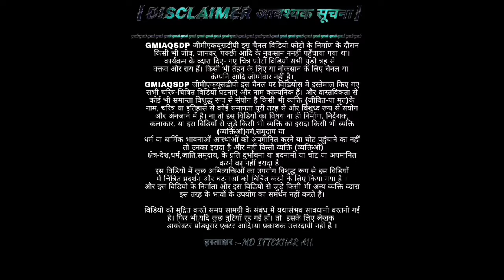Snek Stailes Background Editor Video आम कि पेङ सांप कि आकाङ जैसी विडियो बएकगराउड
आम का पेड़ काटने से क्या होता है
पेड़ काटने की शिकायत कैसे करें Bihar
वह पेड़ काटता है in English
पेड़ काटने की शिकायत राजस्थान
पेड़ काटने की शिकायत कैसे करें MP
हम लोगों ने पेड़ नहीं काटा है ट्रांसलेशन
पेड़ काटने की शिकायत कहां करें Haryana
हम पेड़ों को काटने से कैसे रोक सकते हैं
पेड़ काटने के लिए अनुरोध का नमूना पत्र
पेड़ काटने की शिकायत कैसे करें UP
पेड़ काटने के नियम बिहार
उत्तराखंड में पेड़ काटने के नियम
मध्य प्रदेश में पेड़ काटने के नियम
पेड़ों की कटाई के दुष्परिणाम
क्या होगा यदि हम वृक्षों की कटाई करते रहे
पेड़ काटने वाली मशीन
पेड़ों को बचाने के उपाय
वृक्षों की कटाई रोकने के लिए आप क्या क्या उपाय करेंगे
पेड़ पौधों की कटाई रोकने के लिए विज्ञापन
पेड़ो को काटने से आक्सीजन की मात्रा में है
पेड़ों से हमें क्या लाभ है?
पेड़ों का महत्त्व चार से पाँच वाक्यों में लिखो |

•••○○○☪☪☪☪⚔🌹786🌹⚔☆☆☆☆○○○•••
🌹⚔🌹📝Righter🌹⚔🌹🎞Editor🌹⚔🌹🎶Music🌹⚔🌹🎥Camera🌹⚔🌹🔊Sounds 🛠Settings🌹⚔🌹🕵🏻‍♂️Director🌹⚔🌹👨🏻‍💼Producer by🌹⚔🌹Md🌹⚔🌹Iftekhar🌹⚔🌹Ahmad🌹⚔🌹Qadri🌹⚔🌹
👉My 📡Social 🎥media 🗃Accounts 👉Follow 👆Links👉me 📱💻🖥📺🔭🔍📡📷👇
4) My Twitter account follow me This link Open now
5) My Instagram account Follow me This link Open now
6) My Facebook account Sent Me Friend Request This Link Open Now👇
7) My Sout Cut video Uploade Josh app Follow Me This Link Open Now👉Check out Gmiaq Sdp's profile on Josh👇
8) My Sout Cut Video Uploade Chingari app Follow Me This Link Open Now👇

जंगल का विडियो बएकगराउड
Gangal Ka Video Background
JANGAL KA VIDEO BACKGROUND
जंगल का एक विडियो बएकगराउड
Jangal Ka Ek Video Background
जंगलों बएकगराउड का विडियो
Jangalon Background Ka video
Jangalon Ka Ek Video Background
जंगलों की विडियो एक बएकगराउड
एक पैवधा की विडियो बएकगराउड
Ek Pauwadha Ka Video Background
एक पेड़ की विडियो बएकगराउड
Ek Per Ki Video Background
पेङों का विडियो बएकगराउड
Peron Ka Video Background
एक फूल की कली विडियो बएकगराउड
Ek Phul Ki Kali Video Background
फूल का कली की विडियो बएकगराउड
Ful Ka Kali Ki Video Background
फूलों की खेती की विडियो बएकगराउड
Phulon Ki Kheti Ki Video Background
सूर्य की विडियो बएकगराउड
Surj Ki Video Background
SUN Of Video Background
सूर्ज की विडियो बएकगराउड
पीनी की विडियो बएकगराउड
Water Of Video Background
Paani Ki Video Background
जल की बहता हुआ पानी बएकगराउड
Jal Ki Bahta Huaa Paani Background
How To Successfully Mango
How To Mango
How To Mangos Triy
How To a Mangos Triy
How To Try and Mangos
How To New Mangoes Triy Mango
Set Music Background Music Photos Video
How To Save Background Music Video Photos fix
How To make your
How to fix Music Background Video
How To Fix Music Background Video set
Good looking Fix Music Background Video Set
SUCCESSFUL Background Music Video Photos fix
How To Successfully Fix Music Background video
How To Successfully make Music Background Video Games
How free Fir Successfully Fix Music Background
How to Successfully Photos fix your Background Video
Best Cowaliy Background
Superhit Background
Light Backround Editor
How To Editing App
HOW TO SUCCESSFULLY EDITOR
Beautiful people Editor Video
Editor App Kindmaster
Kaise Edit video Kare Khud Se
Shaadi Wala Video Editing Kaise Kare Ya Banaye
Shaadi Wala Video Editing Kar Ke Kaise Banaye
Cut Mango Try
How To Cut Try
How To Do Cut Try
Cut Try Background
SISM
How To Sism Video
How To Do Sism Video
Sism video Show
Sism Background Editor